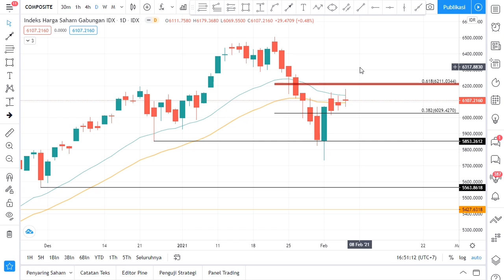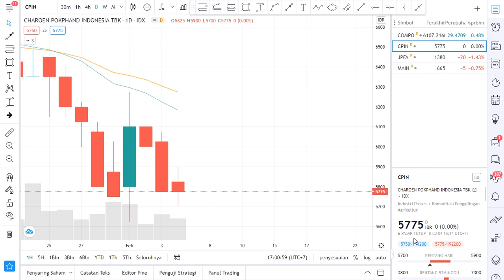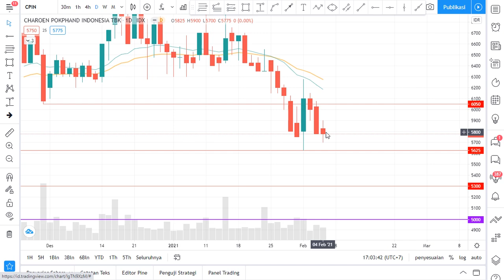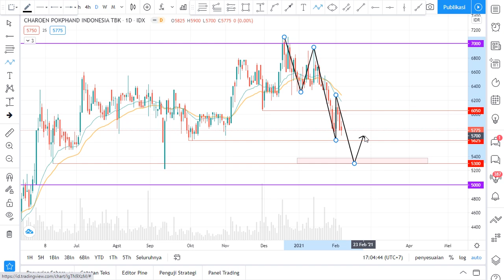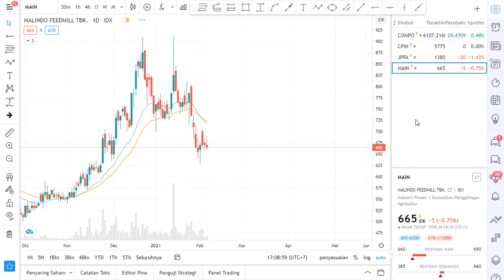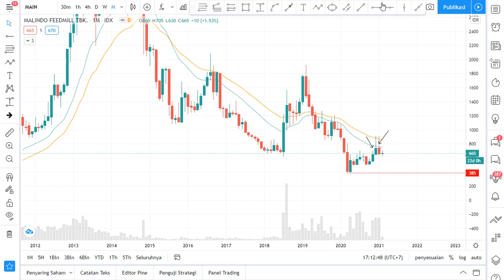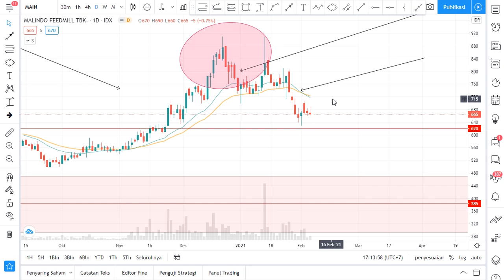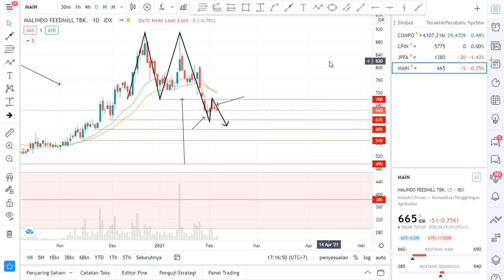ANALISA SAHAM CPIN JPFA MAIN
Analisa dan Prediksi saham Berpotensi
CPIN JPFA MAIN
04 February 2021
Semoga bermanfaat
Salam Cuan!